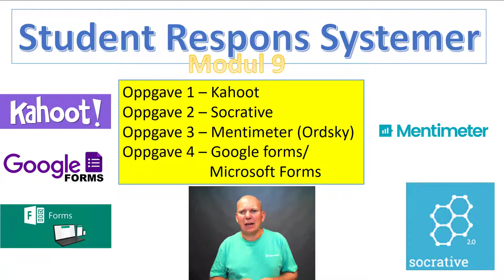Modul 9 - Student Respons Systemer